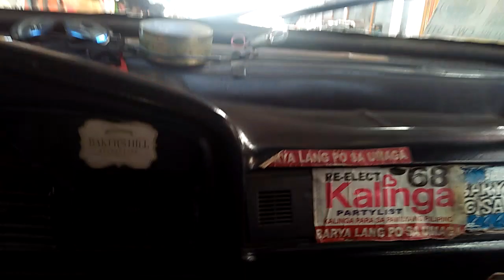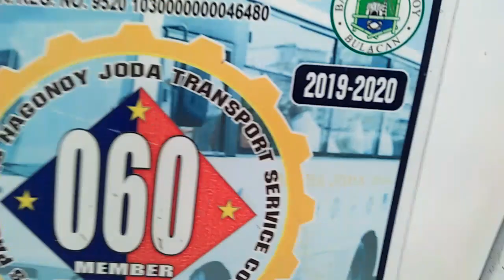Ride From Malolos City to Hagonoy Bulacan Part 2 of 2 Last Part 2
Last part 2 po kayo nag transfer ng terminal sa Hagonoy complex ngayon bawal na yan! Plate number: CWY 911

CWY 911 Last Part 2